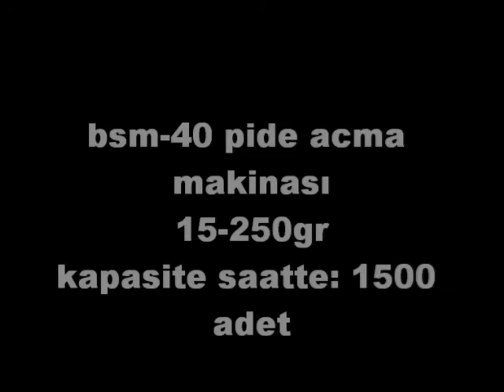bsm-40 hamur acma makinesi-pide üretim hattı-hamur kesme makinesi-hamıur makinası